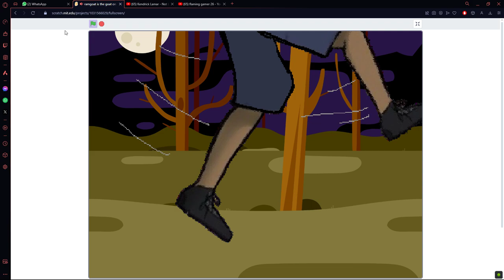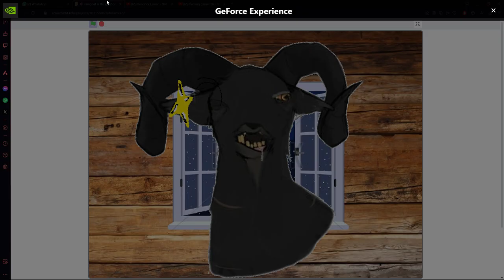ramgoat might just be the goat